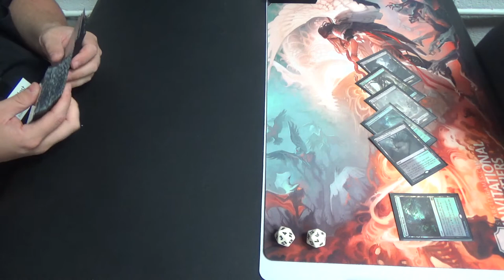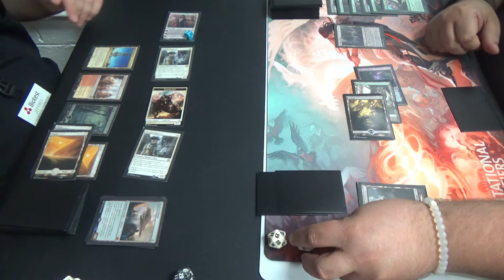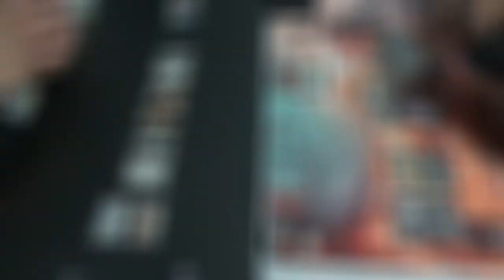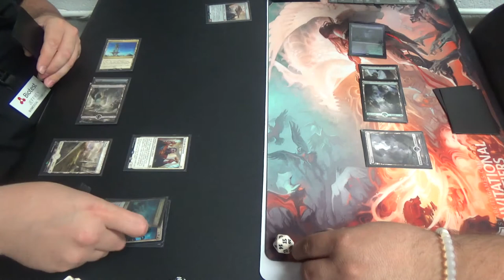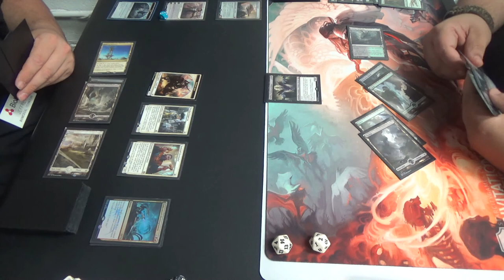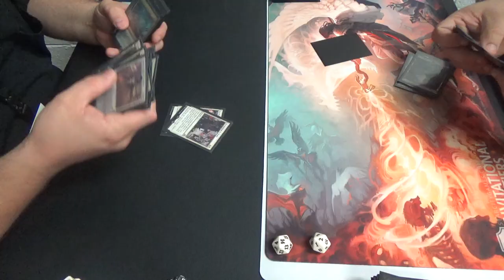Standard (BFZ-AKH) — Mardu Vehicles vs. Golgari Delirium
Without Copycat, many people thought that Mardu Vehicles would come out as clearly the best deck. With it may be on top, it isn't by as much as I had been expecting, anyway…

With that, I'm also glad that Golgari Delirium is still a thing.

Thanks to our patrons:
Benedetto Diab